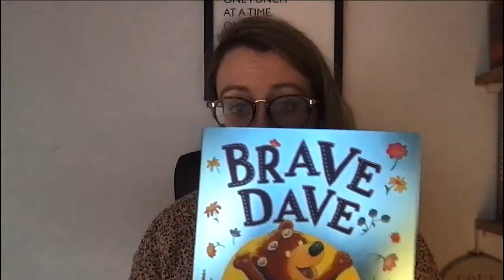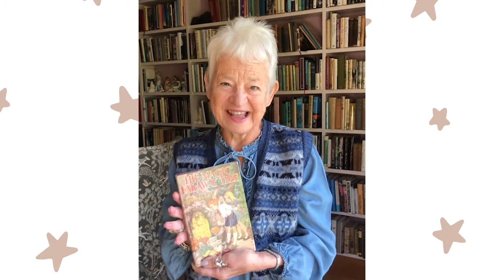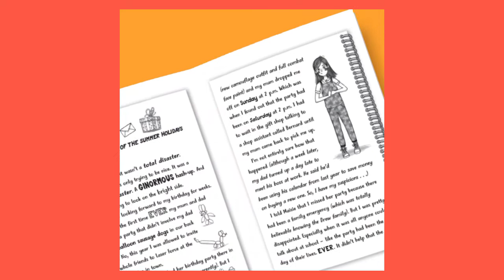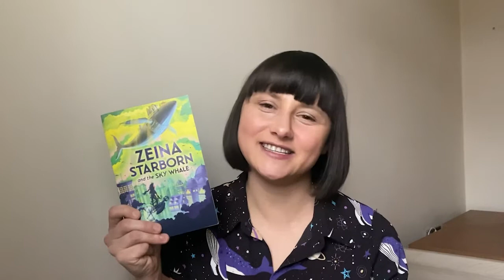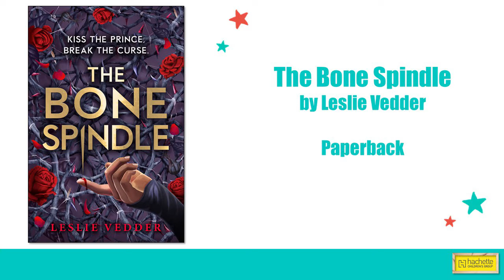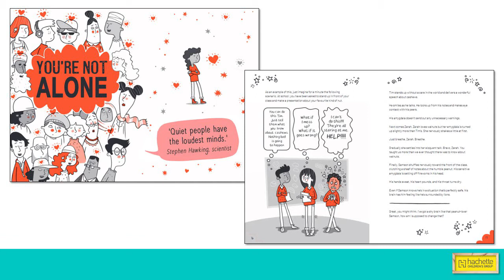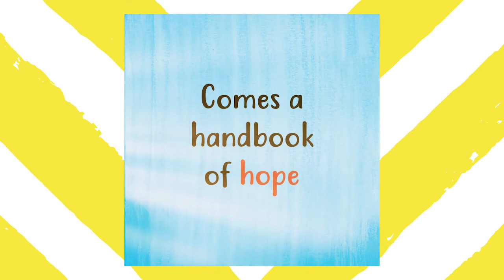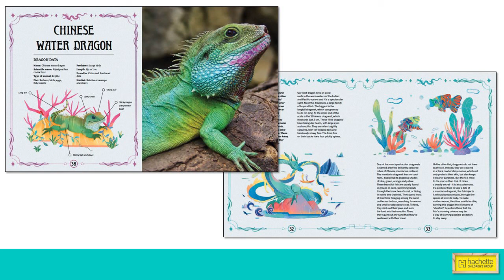Hachette Children's Books January - June 2022 Highlights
The Hachette Children's Books team presents key titles for Jan - June 2022. All books in this presentation are distributed by Pan Macmillan South Africa.